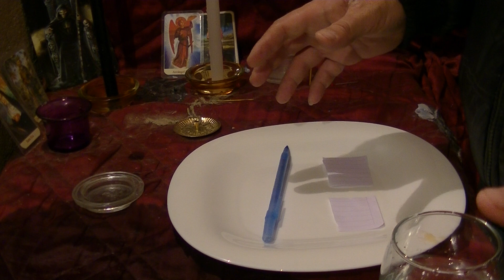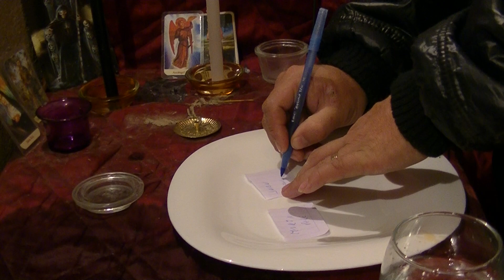hechizo para alejar al amante de tu pareja